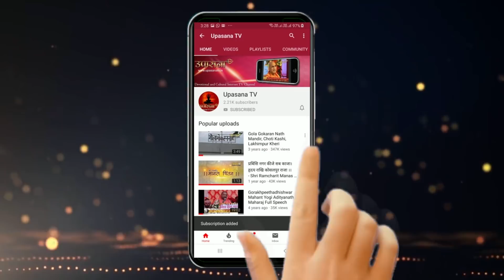Hanuman Bhajan - बजरंग बाण | Bajrang Baan | Benefits of Bajrang Baan | Upasana TV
Hanuman Ji- Bajrang Baan | बजरंग बाण | Benefits of Bajrang Baan | Hanuman Bhajan | Upasana TV

The Bajrang Baan is a very powerful prayer dedicated to Lord Hanuman. 'Bajrang Baan' literally means  the arrow of Bajrang Bali or Lord Hanuman.

In Hindu mythology  it is believed that the worship of Lord Hanuman  also considered to be an incarnation of Lord Shiva  gives one strength and confidence to overcome any difficulties in life. It is said that a sincere recitation of the Bajrang Baan will remove all negative energies from one's surroundings and will bring peace and harmony in one's life.

Bajrang Baan | श्री  बजरंग बाण
दोहा :
निश्चय प्रेम प्रतीति ते  विनय करैं सनमान ।
तेहि के कारज सकल शुभ  सिद्ध करें हनुमान ॥
जय हनुमन्त संत हितकारी | सुन लीजै प्रभु अरज हमारी ||
जन के काज बिलम्ब न कीजै | आतुर दौरि महासुख दीजै ||
जैसे कूदी सिन्धु महि पारा | सुरसा बदन पैठी विस्तारा ||
आगे जाय लंकिनी रोका | मोरेहु लात गई सुर लोका ||
जाय विभीषण को सुख दीन्हा | सीता निरखि परम-पद लीना ||
बाग़ उजारि सिन्धु मह बोरा | अति आतुर जमकातर तोरा ||
अक्षय कुमार मारि संहारा | लूम लपेटि लंक को जारा ||
लाह समान लंक जरि गई | जय-जय धुनि सुरपुर में भई ||
अब बिलम्ब केहि कारन स्वामी | कृपा करहु उर अन्तर्यामी  ||
जय जय लखन प्रान के दाता | आतुर होई  दु:ख करहु निपाता ||
जै गिरिधर जै जै सुख सागर | सुर-समूह-समरथ भट-नागर॥
ॐकार हुंकार महा प्रभु धाओ | बज्र गदा हनु विलम्ब न लाओ ||
ॐ ह्नीं ह्नीं ह्नीं हनुमंत कपीसा | ॐ हुं हुं हुं हनु अरि उर-सीसा॥
सत्य होहु हरी शपथ पायके | राम दूत धरु मारू जायके
जय जय जय हनुमन्त अगाधा | दुःख पावत जन केहि अपराधा ||
पूजा जप-तप नेम अचारा | नहिं जानत हो दास तुम्हारा ||
वन उपवन मग गिरि गृह मांहीं | तुम्हरे बल हम डरपत नाहीं ||
पायं परौं कर जोरी मनावौं | येहि अवसर अब केहि गोहरावौं ||
जय अन्जनी कुमार बलवंता | शंकर सुवन वीर हनुमंता ||
बदन कराल काल कुलघालक। राम सहाय सदा प्रतिपालक ||
भूत  प्रेत   पिसाच  निसाचर। अगिन वैताल काल मारी मर ||
इन्हें मारु  तोहि शपथ राम की | राखउ नाथ मरजाद नाम की ||
जनकसुता हरि दास कहावो | ताकी शपथ विलम्ब  न लावो ||
जै जै जै धुनि होत अकासा | सुमिरत होत  दुसह दुःख  नासा ||
चरण शरण  कर जोरि मनावौं | यहि अवसर अब केहि गोहरावौं ||
उठु  उठु चलु तोहि राम-दोहाई | पायँ परौं  कर जोरि मनाई ||
ॐ चं चं चं चं चपल चलंता | ॐ हनु हनु हनु हनु हनुमन्ता ||
ॐ हं हं हाँक देत कपि चंचल | ॐ सं सं सहमि पराने खल-दल ||
अपने जन को तुरत उबारौ | सुमिरत होय आनंद हमारौ ||
यह बजरंग बाण जेहि मारै| ताहि कहो फिर कोन  उबारै ||
पाठ करै बजरंग  बाण की | हनुमत रक्षा करैं  प्रान की ||
यह बजरंग बाण जो जापैं | ताते  भूत-प्रेत सब कापैं ||
धूप देय  अरु  जपै हमेशा | ताके तन नहिं रहै कलेसा ||
दोहा : प्रेम प्रतीतिहि  कपि भजै   सदा धरै उर ध्यान |
          तेहि के कारज सकल सुभ   सिद्ध करैं हनुमान ||